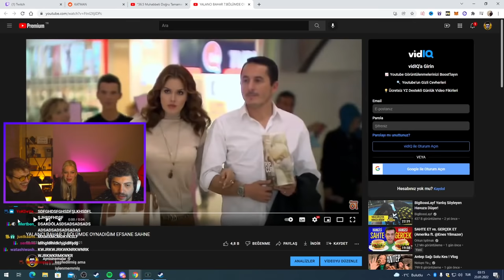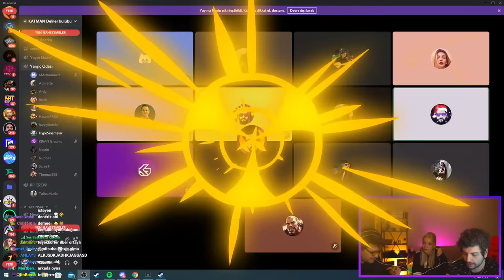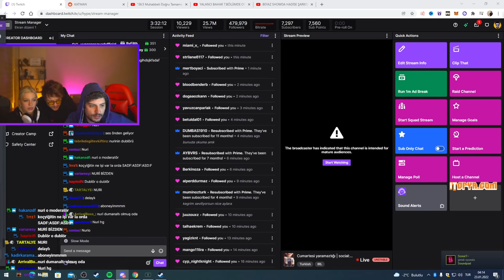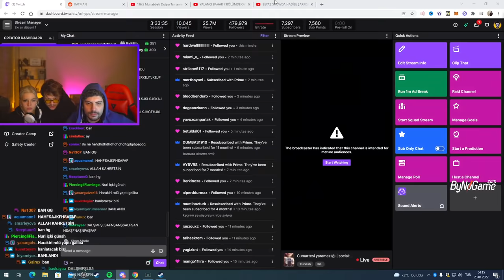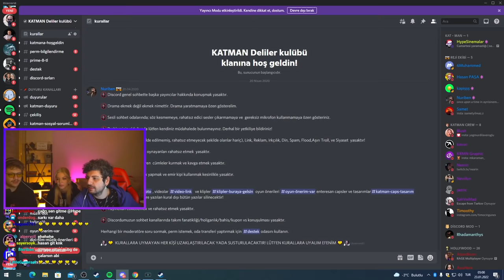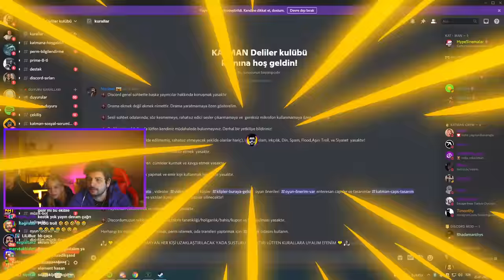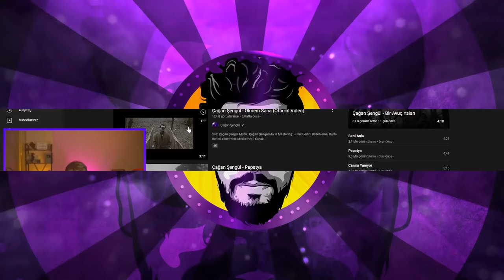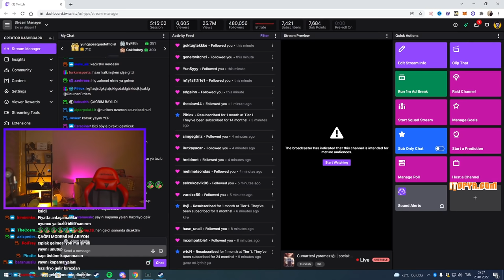HYPE | TUANA VE BURAK YÖRÜK YAYINA KONUK OLUYOR! | DİSCORD'DA OYUNCULUK EĞİTİMİ